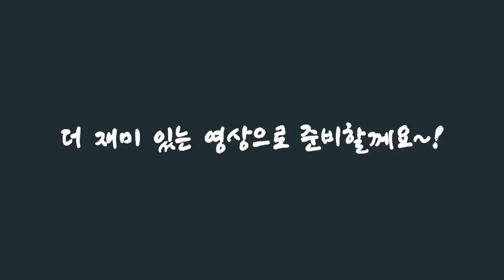[죽빵전문 땡Q방송 당구해커] 15점이 개인큐를 들고 다녀도 될까? - 해커의 썰썰썰~!